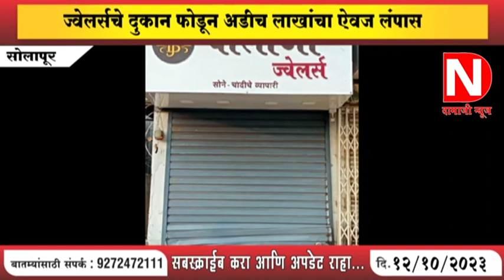DAMAJI NEWS 12 10 2023